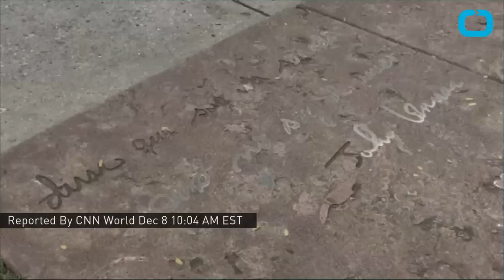She has one job: Guard John Lennon's glasses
Meet the keeper of John Lennon's glasses 01:23 Havana, Cuba (CNN)It's a cool, sunny morning when the busload of tourists descends onto Havana's John Lennon Park. She jumps out from under the shade of a nearby tree and scurries toward the bronze statue of the Beatles legend -- all the while fishing for a pair of spectacles in her purse. Padrasa has one of the most unusual jobs in Cuba: She's the keeper of Lennon's glasses. In 1964, then-leader Fidel Castro declared a ban on Beatles' music, as part of his war against Western capitalism.